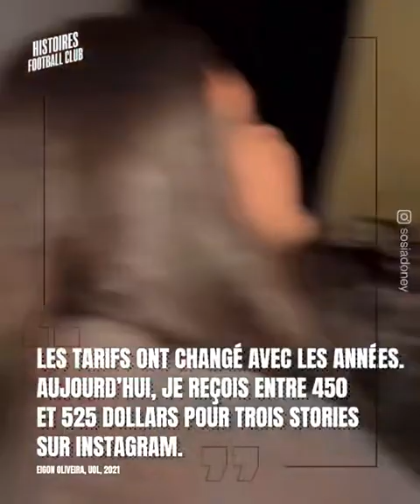Who is Eigon Oliveira, the Neymar look-alike who panics social networks?